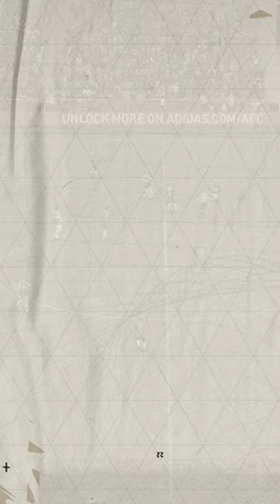Simon Terodde 🇩🇪 FIFA Evolution 🤪🔥 FIFA 12 - EA FC 24